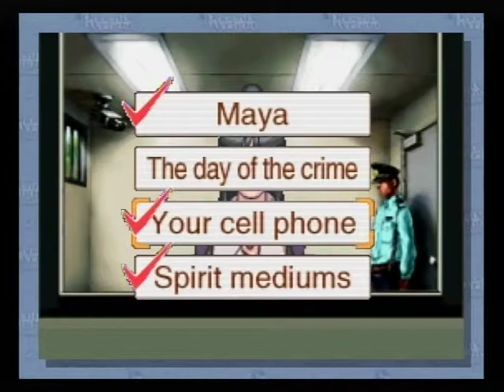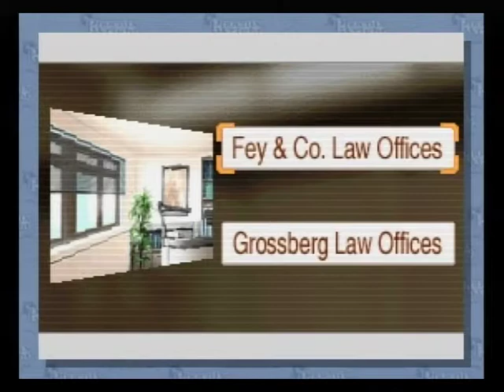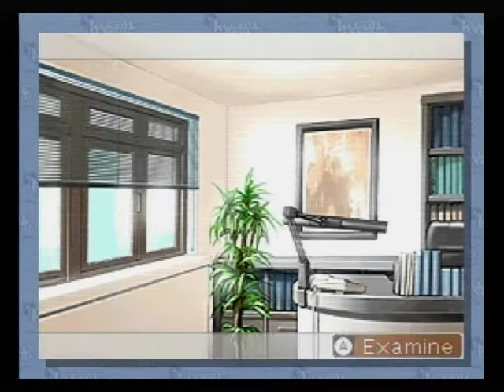Phoenix wright ace attorney pt 6 turnabout sisters day 1